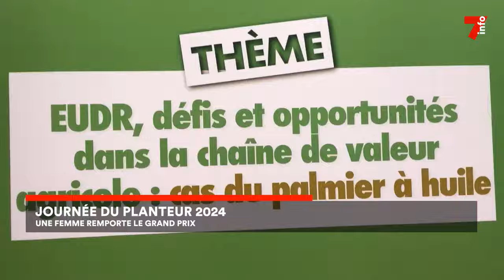Journée du planteur 2024 : une femme remporte le Grand Prix